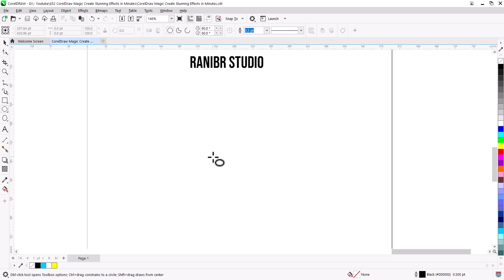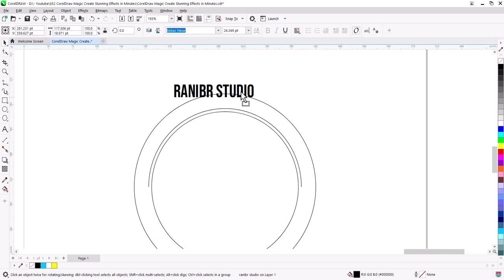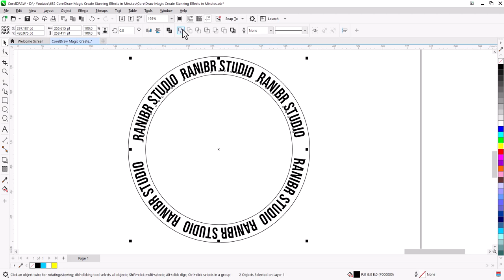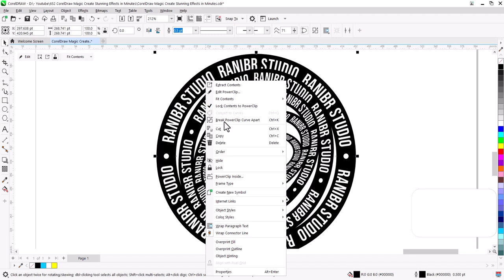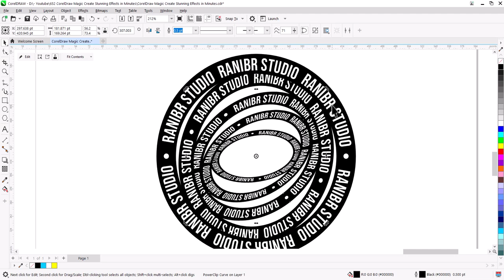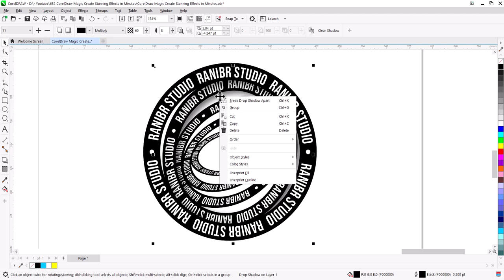CorelDraw Magic: Create Stunning TEXT Effects in Minutes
Want to elevate your CorelDraw designs with stunning visual effects? This tutorial will show you how to harness the power of the Blend Tool to create captivating graphics in minutes.

Learn how to:
- Fit Text To Path
- Create seamless transitions
- Design eye-catching Text Effect

Whether you're a beginner or an experienced designer, this tutorial will inspire you to create stunning visuals with CorelDraw.